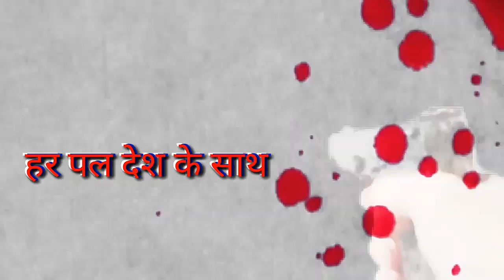PRAGATI MEDIA : कबड्डी प्रतियोगिता का हुआ समापन शाहपुरा रही विजेता